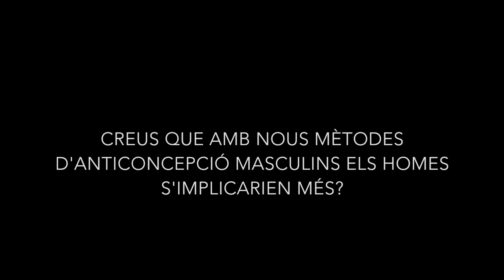La igualtat de gènere en els mètodes anticonceptius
Este vídeo es sobre anticonceptius